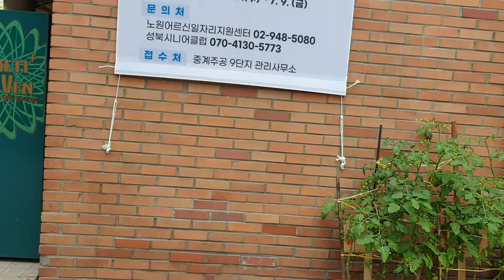7월 14일 오늘 동영상 올립니다. 7월7일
동영상 올리기 연습중입니다,